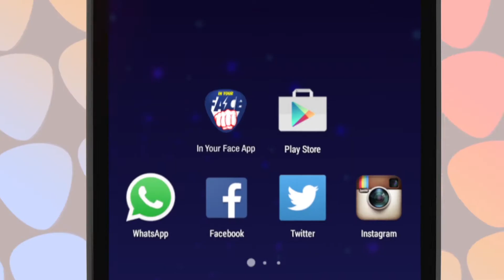In Your Face #130 - Liam Gallagher sin límites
El ex cantante de Oasis Liam Gallagher será parte de un súper grupo que se completará con Roger Daltrey de The Who, Zack Starkey (ex baterista de Oasis e hijo del beatle Ringo Starr) y Ian Broudie de The Lighting Seeds.